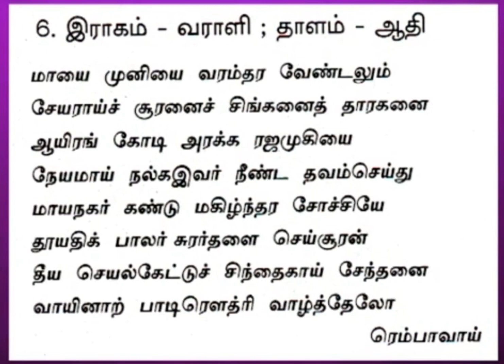திருமுருகன் எம்பாவை /இராகம் வராளி /ஆதி தாளம் / மார்கழி 6